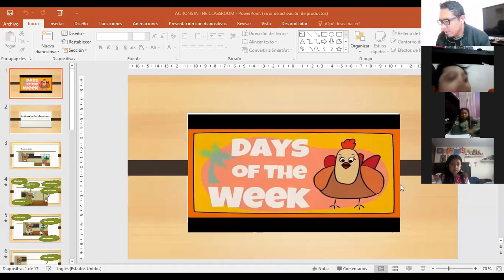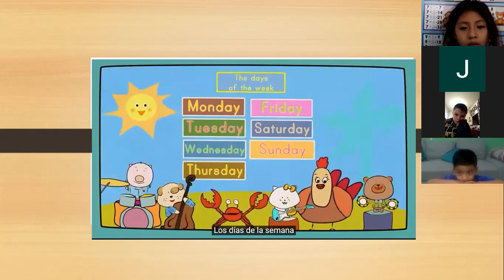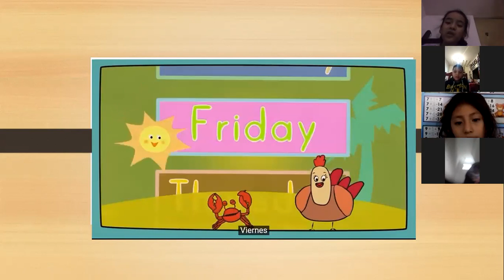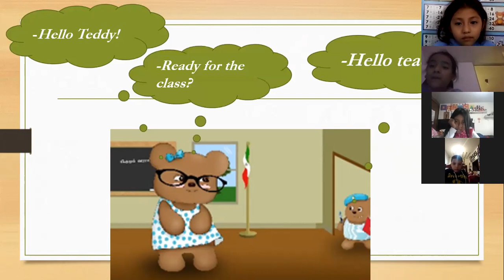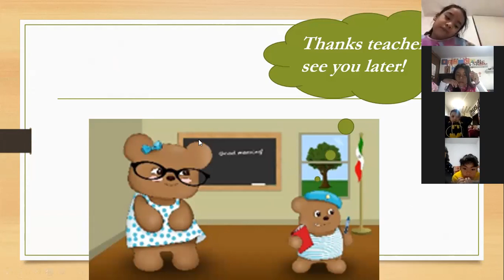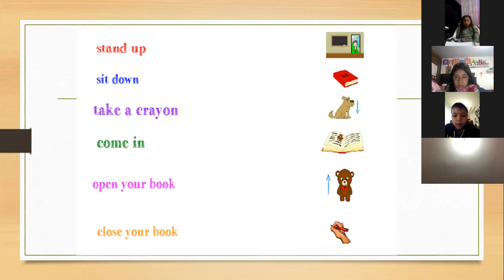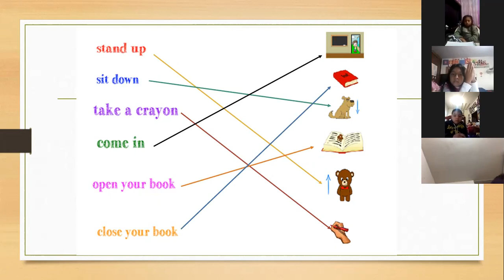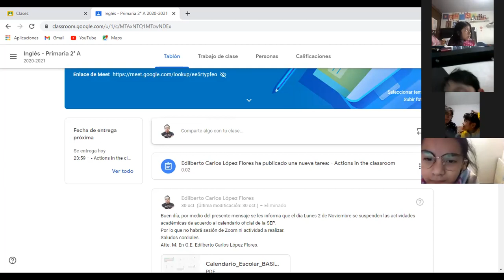INGLÉS 2o "A" 03-11-2020